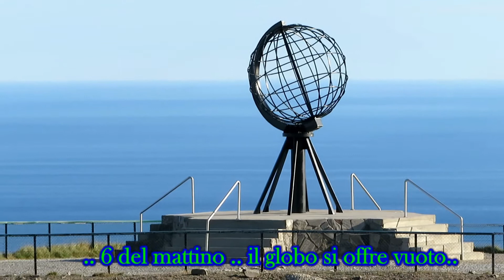CAPO NORD IN CAMPER 2021 - RITORNO Parte 1°-Capo Nord-Alta-Tromso